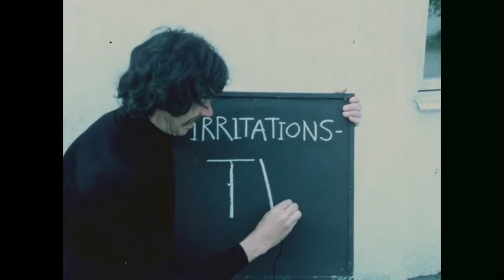Irritations-TV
Lasse Åberg & Ardy Strüwer